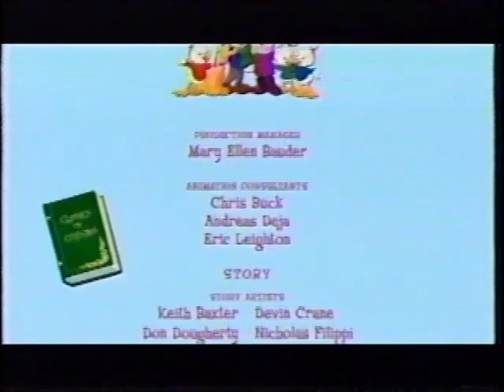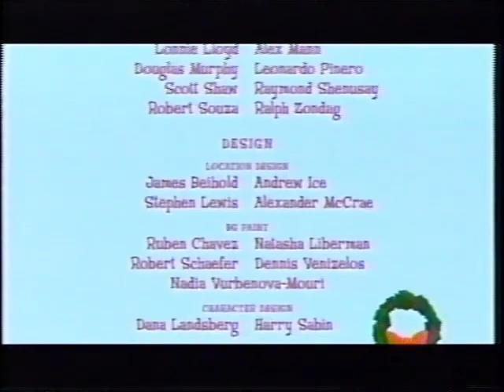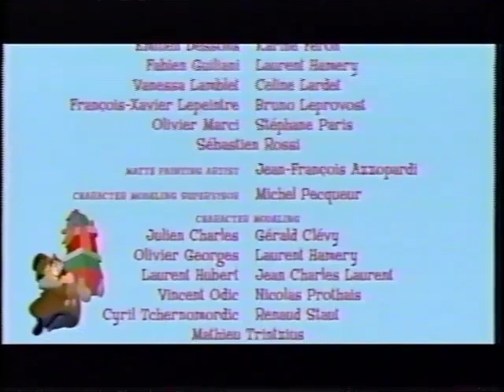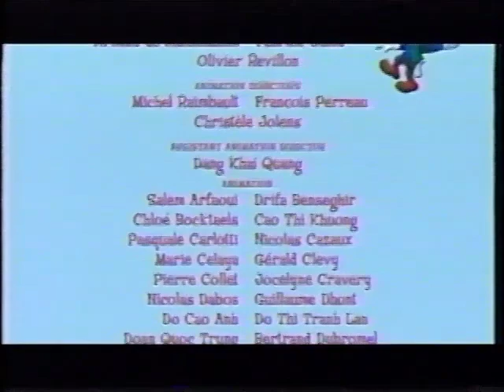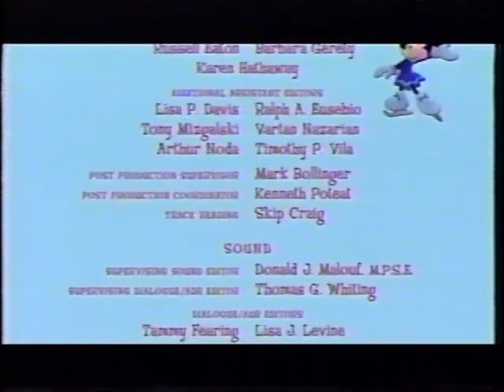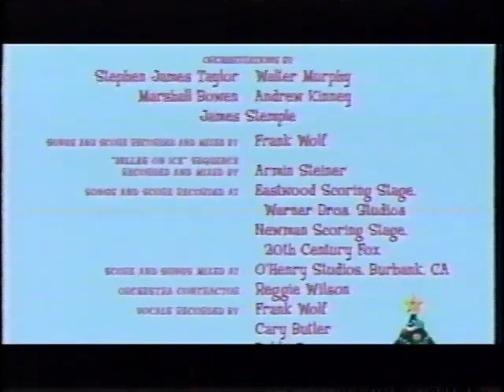Mickey's Twice Upon a Christmas End Credits (Toon Disney, Dec. 2008)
Screw it, let's just upload the whole credits. Why not? From a December 2008 Toon Disney airing of Mickey's Twice Upon a Christmas (2008).